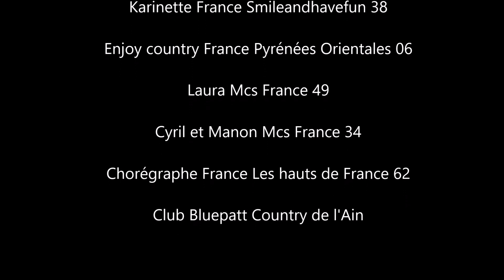Laurie LeBlanc - All In (European Line Dance Choreography / Danse en ligne Chorégraphie Européen)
With the collaboration of the European agent Romuald Kosmidrowiez and Gunter Hass, the choreography "All In" was designed by Angela Thaler.

Laurie LeBlanc Productions are pleased to offer you a montage of videos received from various Line Dance Clubs in Europe.

Avec la collaboration de l'agent Européen Romuald Kosmidrowiez et Gunter Hass, la chorégraphie "All In" a été conçu par Angela Thaler.

Les Productions Laurie LeBlanc sont heureux de vous offrir un montage avec des videos reçus des différents Clubs de Danse en ligne de l'Europe.

Artist : Laurie LeBlanc
Album : When It's Right It's Right (2020)
Songwriters : Laurie LeBlanc / Jeannette LeBlanc
Montage Video : Productions Laurie LeBlanc

©Les Productions Laurie LeBlanc Inc. - 2021

Lyrics
Pressure’s on, lights and crowd, the final table
Just you and me with my eyes on the prize
Sweet poker face even with her shades on
She’s got me mesmerized and hypnotized

Short stack, two hearts, a king and a queen
No time to fold, I’m the under the gun
She’s slow playing me, hey I can feel it
She takes her glasses off and then she raises

All in, ready or not, I’m all in
I hit the jackpot, all in
Well I can bet she feels the same way too
Yeah I’m all in

Flop or not, I feel lucky tonight
No worries at all cause I’m a patient guy
Well, she turns me on, I’ll meet her at the river
I played her with my heart, she played like a rock

I never saw that bluff coming but she sure did
She had her eyes on that prize and it wasn’t me

I lost the jackpot, all in
Well I can bet she doesn’t feel the same way too
Ready or not, I’m all in
Well I lost the jackpot, all in